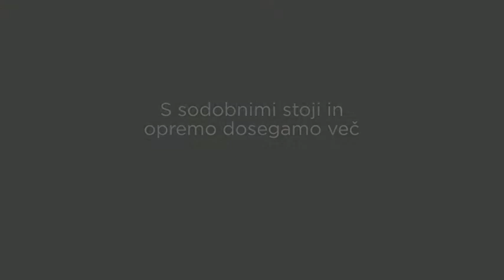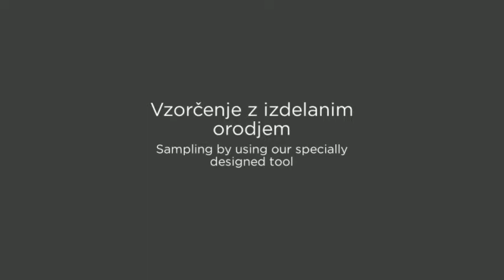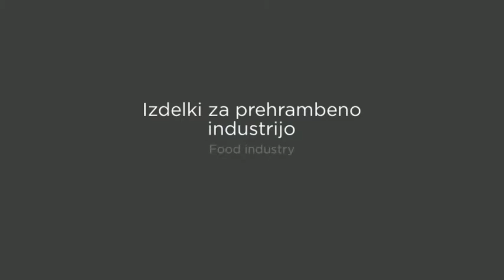Kovinoplastika Bled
The company began its successful path in 1964 in Bled. At that time the main work tools were three machines for plastics processing. Products were shipped to many successful companies in the industry at that time, such as Elan, Jugobanka, Eta, Podravka, a tobacco company Tobačna tovarna Beograd and others. Due to product quality, manufacturing precision and delivery reliability the company grew and modernized constantly, which led to the increase of machines as well as employees.
Because of the work increase and specific customer requirements, there was a need to acquire our own tool shop for manufacturing tools for plastics casting. Herewith the company was able to begin with the manufacturing of our own products, and at the same time lessen their dependability on other tool manufacturers for plastic casting. Many of our own products started being sold at trade fairs and door-to-door sales; e. g.  Rubik’s cube, electric sewing scissors, hand holding scissors, the imitations of the famous Kropa balcony railing, various kinds of money boxes, children’s toys, children’s chairs and many more.
With the disintegration of Yugoslavia in 1990 an era of new business opportunities began for the company.  We started to look for new business partners in foreign markets – in Germany, Austria, Switzerland, and Italy, where the demand for plastics products and their tools was already present. The company was very successful with acquiring new markets, and therefore needed a bigger production and business site as well as an easier transport and logistics access. We moved to the industry zone in Lesce, where we are still located today.